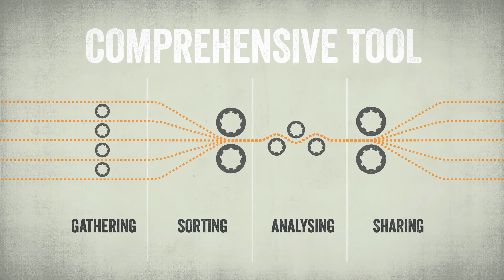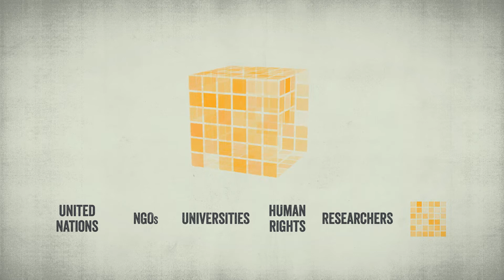Global Data Service - The Power of Data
Conflict, insecurity and crisis are denying tens of millions of children the right to education. Exposed to widespread destruction and danger, educational facilities, students and teachers also become targets for recruitment by armed forces and armed groups, killings, sexual violence and abduction.

To understand where, why and how these attacks happen, we need more, and better, information.
To respond effectively, bring perpetrators to justice and prevent future attacks, we need consistent, reliable data.
To make informed decisions, we need information that is up-to-date, relevant and backed by in-depth analysis.

While channels do exist for monitoring and reporting incidents, we need a comprehensive tool for gathering, sorting, analysing and sharing information.  A better service for stakeholders to be able to contribute, collect and use information, and ultimately, act as a catalyst for change.

Let’s call it the Global Data Service, conceived as a dynamic partnership.

So how would a data service work?

Information recorded by sources such as the United Nations, NGOs, universities, human rights groups, researchers and the media will be routinely gathered. This may include incident data, news reports, statistics, qualitative studies. and links to a wide range of source materials.

The data must then be vetted, processed and synthesized for consistency. Once stored securely, it can be analysed in a continuous way and aggregated over time.

Having such consolidated and credible data will give all stakeholders the opportunity to access important outputs.

A Global Data Service will fill a gap in the current data landscape, seeking to make information accurate and up-to-date. It will actively support and empower the UN, NGOs, human rights organisations and many other partners in carrying out advocacy, policies and programmes, in securing vital funding, informing legal investigations and devising prevention and response measures.

With the power of data, we can work more effectively to address attacks on education and uphold every child’s right to education and every child’s right to safety, freedom and the opportunity to build a better future.